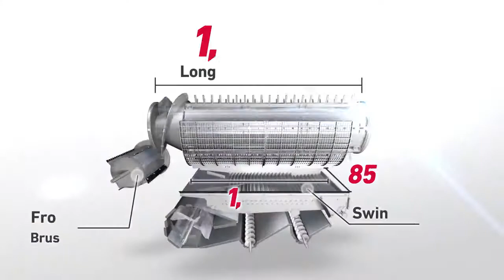Amazing Combine Harvester YANMAR YH700 850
Yanmar Combine Harvester YH700/YH850. For people who wants to expand business.